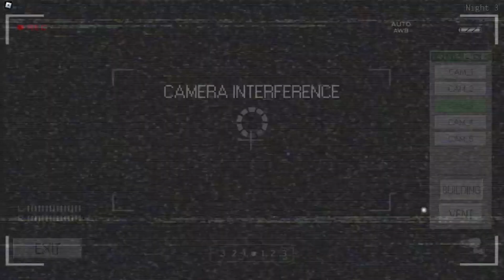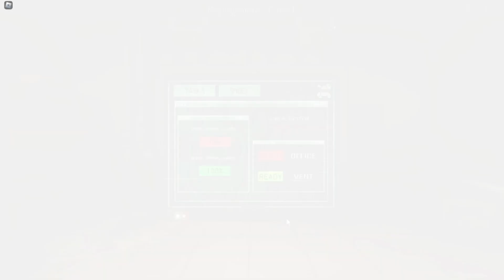Day 980 (Five Nights at Marcus) N3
Night 3 raw footage